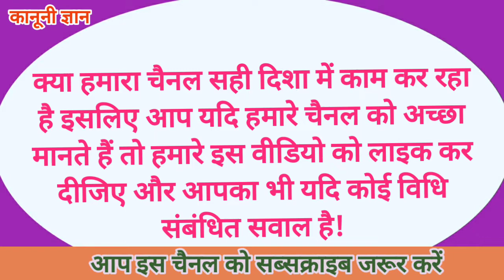न्यायालय द्वारा अवसर समाप्त। वापस अवसर कैसे मिलेगा।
Cover Topic:-
1. न्यायालय द्वारा अवसर समाप्त करने पर क्या करें।
2. न्यायालय से वापस अवसर कैसे लें।
3. धारा 35 (3) मप्र भू राजस्व संहिता।
4. न्यायालय में अवसर समाप्त होने पर क्या कार्यवाही करें।
5. राजस्व न्यायालय में अवसर समाप्ति बाद क्या करें।
6. न्यायालय में क्या कार्यवाही करें कि फिर से अवसर मिल जाये।
7. अनुपस्थिति में अवसर समाप्त क्या करें।